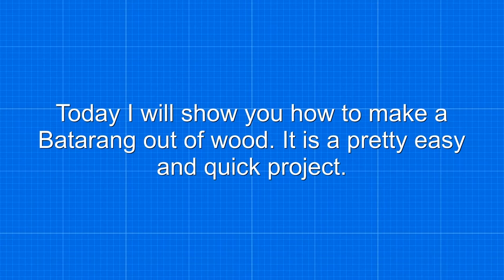How to make a wooden Batarang! - Free templates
► This week we'll make a wooden batarang!
► It is a very easy and quick to make project and looks pretty cool!
► Next week's project will be a pretty big one, so this is rather small ;)
Background music: ' Hot Heat ' by  Topher Mohr And Alex Elena